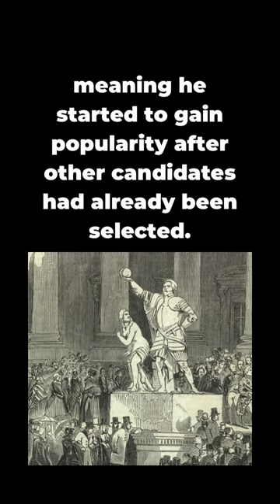James K. Polk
James K. Polk was the first candidate to emerge as a surprise contender, meaning he started to gain popularity after other candidates had already been selected.

James K. Polk was the only U.S. president who had a college degree (from the University of North Carolina at Chapel Hill). facts facts james polk james k. Polk university of North Carolina